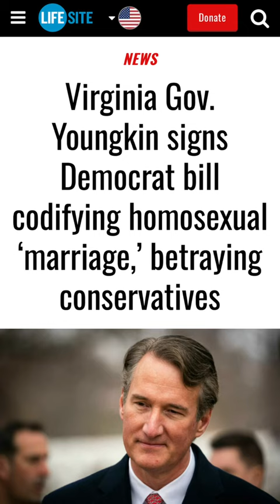Virginia Gov. Youngkin Signs Democrat Bill Codifying Homosexual ‘Marriage,’ Betraying Conservatives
Virginia Republican Governor Glenn Youngkin signed legislation on Friday that codifies homosexual “marriage” into state law.